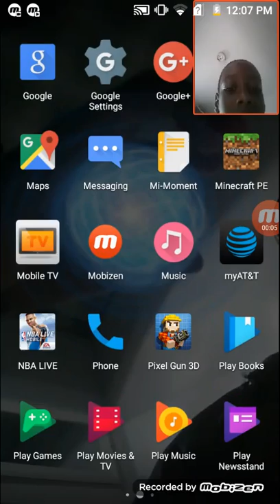Playing Sims Freeplay